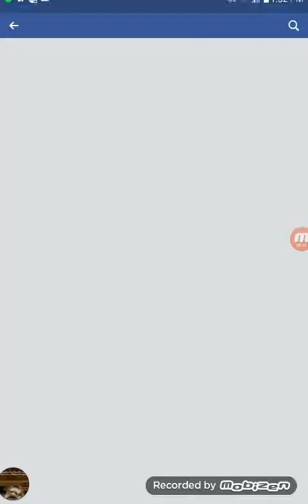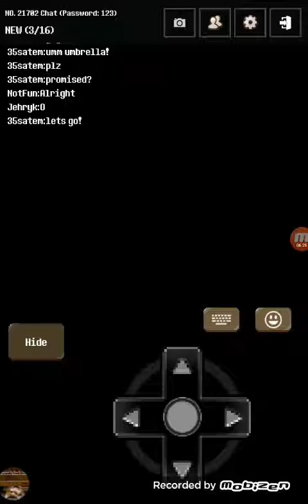Deadtale#8 New UPDATE!